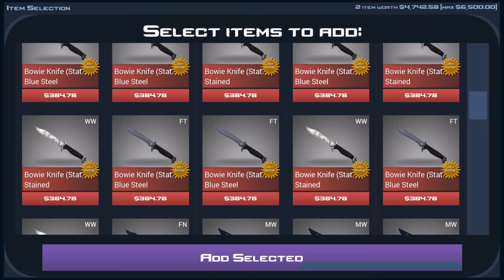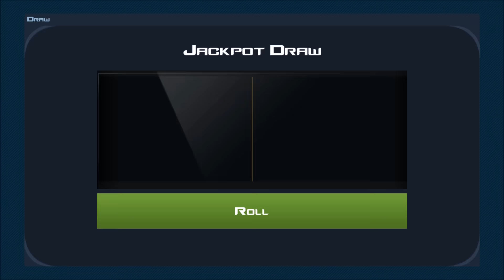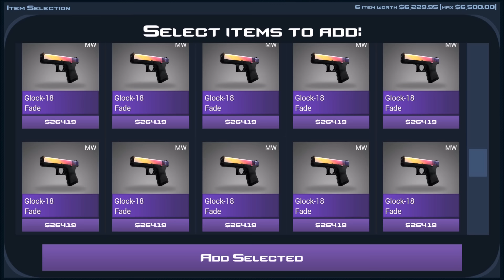BACK TO BACK ONLINE JACKPOT WINS!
Just like the man Drizzy Drake said,
I got the drink in me goin' back to back
Yeah, goin' back to back
Yeah, I'm goin' back to back

Songs: Lamborghini Tears and The Ride- Anonomyz